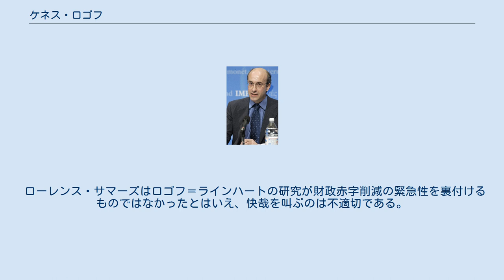ケネス・ロゴフ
ケネス・ロゴフ（Kenneth Saul Rogoff、1953年3月22日 - ）は、ニューヨーク州ロチェスター生まれのアメリカの経済学者。
現在、ハーバード大学教授。
専攻は国際マクロ経済学、国際金融論。
ニューケインジアンの一人と呼ばれている。
 ラインハートとロゴフは共著『国家は破綻する─金融危機の800年』（原題:This Time Is Different）で、国家債務の対GDP比率が少なくとも90%に達すれば、GDP伸び率が減速し始めるとの研究を発表している。
この研究内容は、緊縮策をめぐる議論で影響力を発揮しており、成長減速と債務拡大に見舞われた政府の中には歳出削減と増税で対応し、この内いくつかのケースではイギリスのように需要に打撃を受けた国もある。
イギリスはロゴフ＝ラインハート論文の主張に沿って財政再建のために消費税を増税した結果、景気が低迷している。
 不備の指摘 マサチューセッツ大学アマースト校の大学院生トーマス・ハーンドンと、教授のマイケル・アッシュ、ロバート・ポリンらは論文の中で、ラインハートとロゴフが発表した公的債務に関する研究について、集計表におけるコーディングに誤りなどがあった可能性があるとの研究結果を発表している。
 ロゴフ＝ラインハートの論文には3つの問題点があった。
対GDP比率で債務90%を超える国家群の110年分のデータのうち96年分しか論文でとりあげられず、その除外されたデータ（主に1940年代のオーストラリア、カナダ、ニュージーランド）では国家の債務超過と健全な経済成長が両立していることがハーンドンらの調査で明らかになった。
例えばカナダではこの期間90％を超える債務があり同時に3%の経済成長を記録していた。
統計の重みつき計算は雑であり、例えば、19年間90%以上の債務があり2.6%の成長を記録していた英国と1年間同水準の債務で7.6%マイナス成長だったニュージーランドとを同列の重みで処理していた。
データ処理の際に使用したスプレッドシートでは本来30行から49行まで含める必要があったが、ロゴフらは44行以降を見落としていた。
26年間90%以上の債務を維持しつつ平均成長率が2.6%だったベルギーなどはこの無視されたラインに属していた。
 結局ハーンドンらによる修正値では、対GDP比率で90%以上の債務を毎年継続的に保有する国の平均成長率は2.2%であり、元のラインハートらが下した0.1%のマイナス成長とは大きく異なるものだった。
ディーン・ベーカーによればラインハートとロゴフは彼らが計算に使用したデータを非公開にしており、その他の研究者がロゴフ＝ラインハート論文を検証しようと四苦八苦していたという。
ハーンドンも、そのデータを得るまではどうしても計算が合わず悩んでいた。
 2013年4月17日、ロゴフらは、ハーンドンの指摘について認めたが、その誤りは偶発的なものだったと釈明し、また「中心的なメッセージ」は依然として有効だとしている。
ハーンドンはこれに対して、ロゴフ＝ラインハート論文でのデータの選択的除外や非伝統的な重みつき計算はロゴフらの意図的なものではなく単にロゴフらの純粋なミスであると我々ハーンドン、アッシュ、ポリンは仮定している、とハーンドンは述べた。
その前置きをした上で、ハーンドンはロゴフらの反論に再反論する形で、「データの選択的除外」、「非伝統的重みつき計算」というハーンドンの使った表現は妥当であるとした。
喩えて言うなら、ある野球チームが（本来9人だが）2人で構成されているとして、その1人目が100打数20安打の打率2割、もう一人が1打数1安打の打率10割とする。
このときそのチーム打率は101打数21安打で打率は2割弱になるのが普通だが、ロゴフ＝ラインハートの「非伝統的重みつき計算」でそのチーム打率を計算すると、その2人の打者の打率に同じ重みを与えて（すなわち打数を同じとして）単純計算するので、6割となってしまう。
またロゴフ＝ラインハート論文の「中心的なメッセージ」にも疑問符がつく理由のひとつとして、2000年から2009年にかけての時期では債務対GDP比が30から60%の国家群よりも90%以上の国家群のほうが平均の実質GDP成長率...